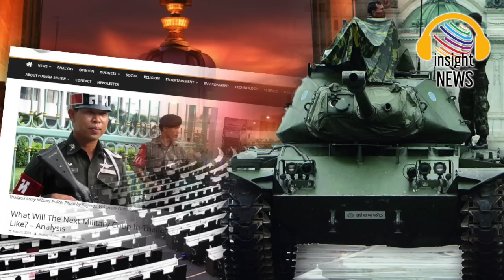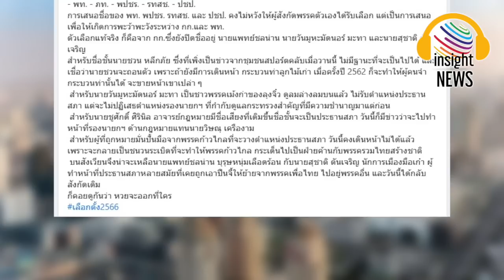insight News สรุปข่าวประจำวัน |อินไซด์นิวส์เล่าข่าวการเมือง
ชัชชาติ สิทธิพันธุ์
ทักษิณ ชินวัตร
อนุทิน ชาญวีรกุล
ยิ่งลักษณ์ ชินวัตร
ทิม พิธา ลิ้มเจริญรัตน์
แพทองธาร ชินวัตร
ประวิตร วงษ์สุวรรณ
วิษณุ เครืองาม
ยุบ
ลาออก
ม็อบ
ป้อม
ตู่
เสี่ยหนู
โควิด
กองทัพ
ทหาร
ตำรวจ
รัฐประหาร
กัญชา
ท้องถิ่น
ค่าแรง
โทนี่
ยุบพรรค
ชูวิทย์
หวย
สลาก
ดารา
กกต
จีน
ม.112
ฝุ่น
ฝุ่นพิษ
pm 2.5
บ่อน
ส.ว.
เปิดตัว
นโยบาย
ไอติม พริษฐ์
แคนดิเดตนายก
ดูดวง
เงินดิจิทัล
เงินดิจิตอล
ชัยวุฒิ
สุชาติ
โรม รังสิมันต์
ค่าไฟฟ้า
จัดตั้งรัฐบาล
นายกคนใหม่
รัฐบาลใหม่
mou
บันทึก
วิโรจน์
แดง
ส้ม